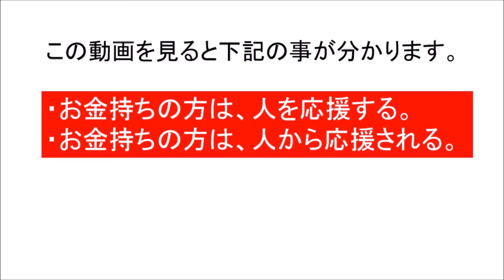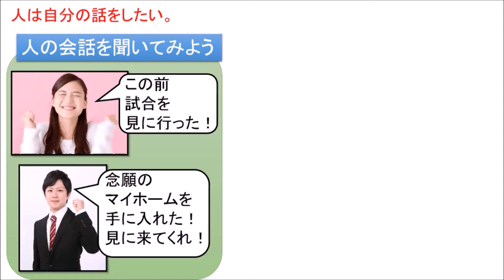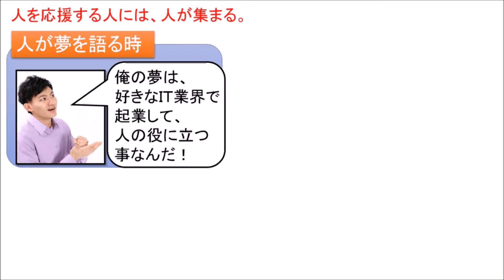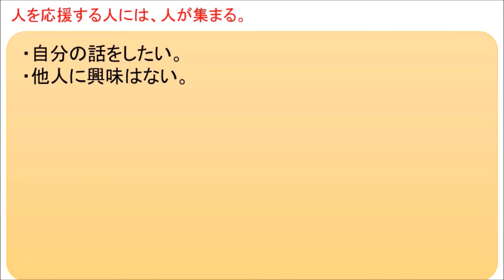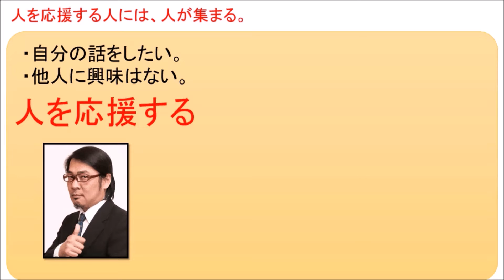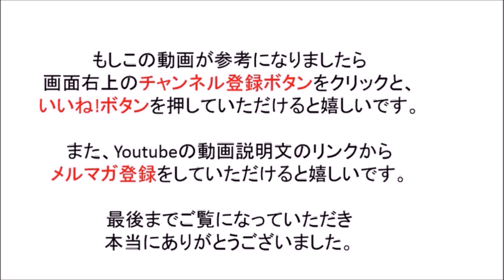お金持ちになる方法32 人を応援する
■お金の知識の無料メルマガ配信中。登録はこちらから：

【動画解説】
お客様の相談をサポートさせていただいたり、多くの方と出会ってきて気付いた事があります。それは、夢が叶う人には共通点があるという事です。もちろん、夢が叶う人は、夢の通過点に経済的な目標があり、それを達成しています。簡単に言えば、夢を達成した人はお金持ちになっています。

夢を達成する人と、達成できない人には、どんな違いがあるのでしょうか？もちろん、色々な違いはあると思います。行動する人、夢を明確に持っている人、などなど沢山あります。

しかし、僕が一番盲点だと思っているのは、「人の夢を応援する事」だと考えています。

■■人の夢を応援するのは難しい■■
人の夢を応援するのは、とても難しい。なぜなら、人間は自分にしか興味が無いから。これはハーバード大学の社会的認知・情動神経科学研究所の実験によるものですが、人々の会話の60％以上が「私は」「僕は」から始まると言われています。

つまり、それだけ、自分を意識しているという事です。もちろん、自分を意識するのは当たり前ですし、悪い事ではありません。

しかし、そんな「自分」「自分」の世界の中に、「あなたのため」と本気で願っている人がいたらどうでしょうか。いつも「あなたの話」を興味深く聞いてくれたら、その人の事が絶対に好きになりますよね。その人の事が気になりますよね。

不思議な事に、そういう人と話をしていると、夢を語りたくなってきます。そして、その人が「あなたの夢」を応援してくれたらどうでしょうか？あなたは、その人と一緒にいると居心地が良くなるはずです。元気が出るはずです。そして、夢が達成しやすくなるはずです。

そうやって、応援する人の周りには、人が集まってくるのです。そして、応援する人はお金持ちになっていくのです。

■■人を応援しよう■■
お金持ちの方に夢を語ると応援してくれます。なぜなら、お金持ちの方は「この人の夢を応援したい」という考えがあるのです。そして、その結果、お金持ちの方の周りには多くの人が集まり、多くの人からサポートがあるのです。

あなたも、他の人の夢に敏感になって、応援してください。

安東輝亮（アンドウアキフサ）あんどうあきふさ